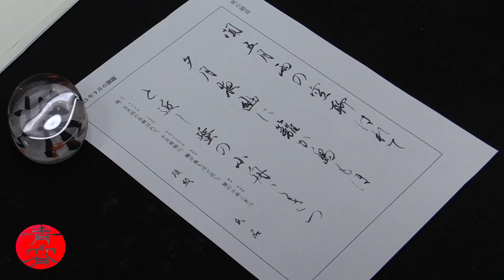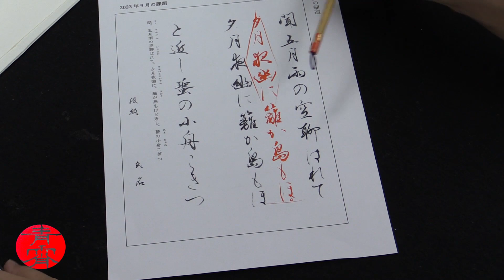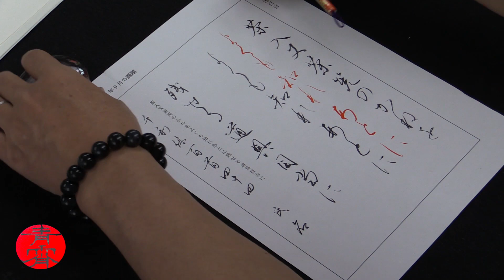September Calligraphy Lesson - Kana | Learn Japanese Writing 2023